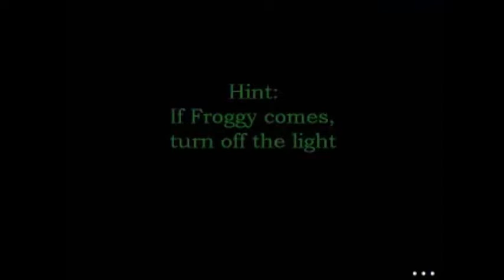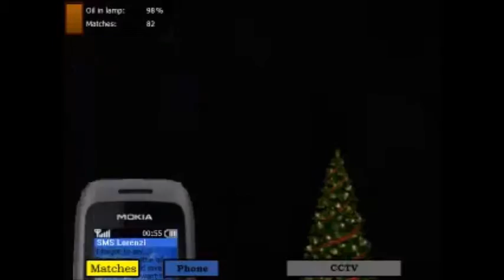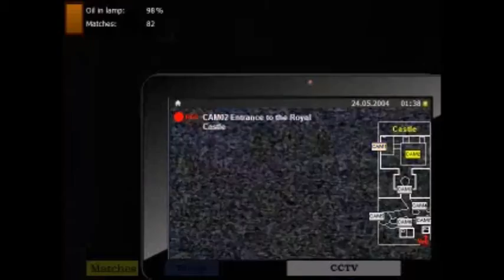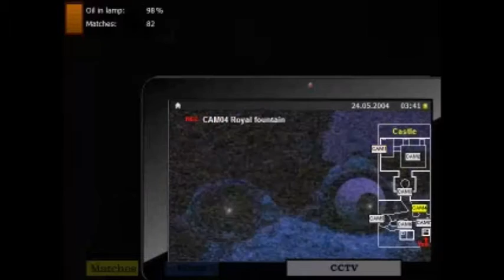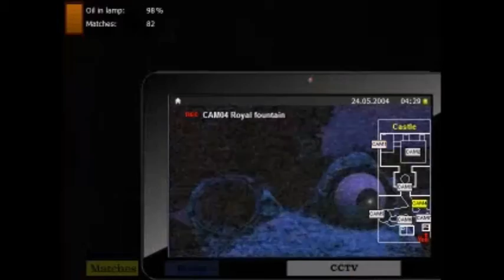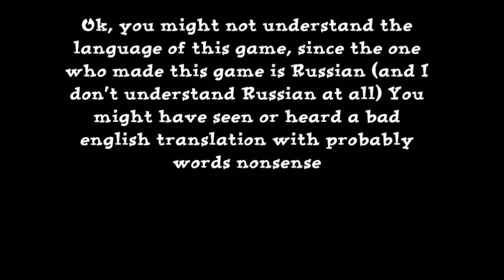Five Nights with Froggy (Night 1)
I'm back, and I'm taking a break of Five Nights at Lucky47 games. Since I was having nightmares of that game.

Skip to 2:20 if you don't want to hear the Christmas song